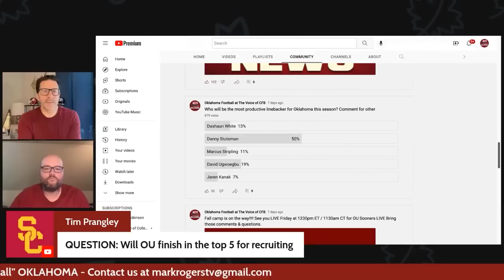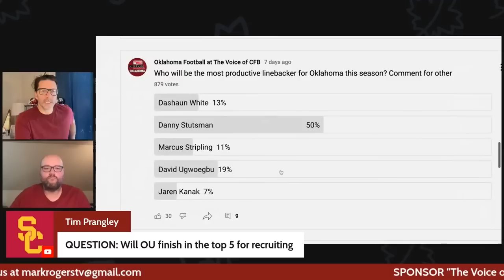No Drop Off in Recruiting for Oklahoma with Brent Venables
Some fans across college football had speculated that Oklahoma would take a hit when Lincoln Riley left but so far, it appears that Brent Venables is getting the job done. Maybe even better.